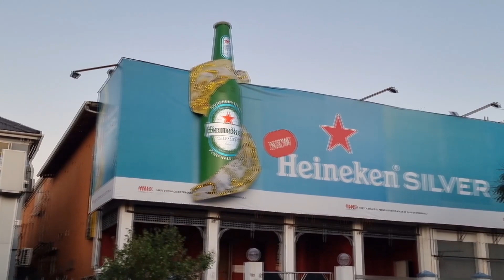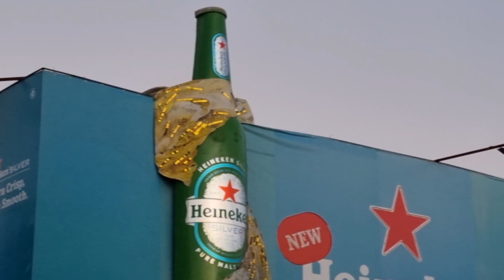Wayout - Heineken Silver KZN 3D Moulded Bottle Billboard